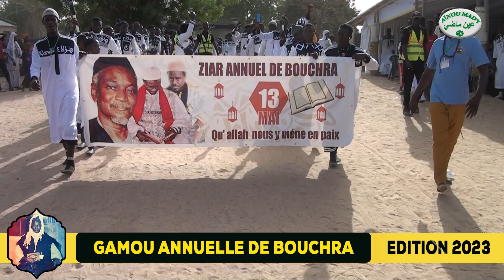🚨DISCOURS DE M. SAKHIR DRAMÉ AU GAMOU ANNUELLE DE BOUCHRA BAYTITE EDITION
Aynou-Madhi TV est une chaîne YouTube consacrée a l'islam, la Tidjaniya et les familles religieuse.